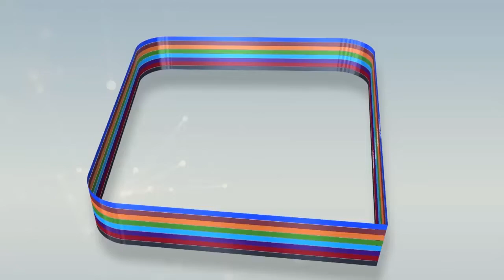GANN GUI N°2.